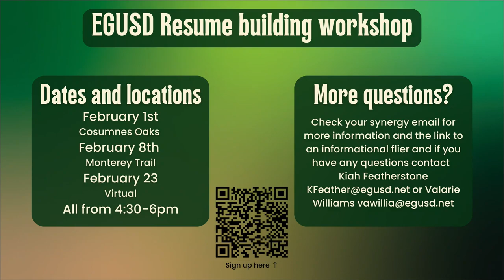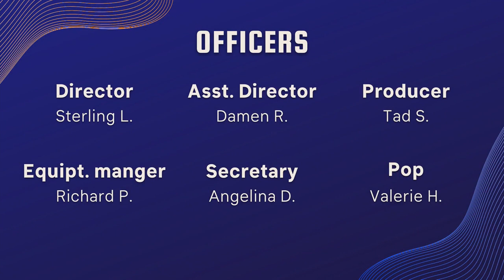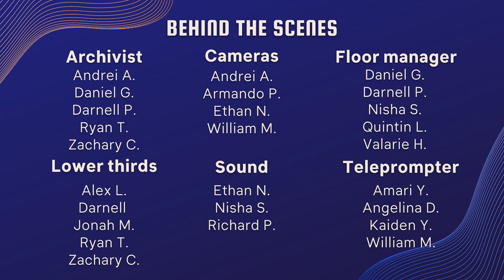COHS WPTV - 01/31/2023